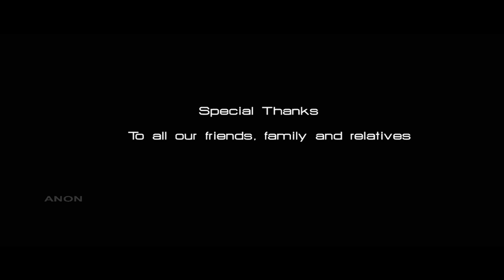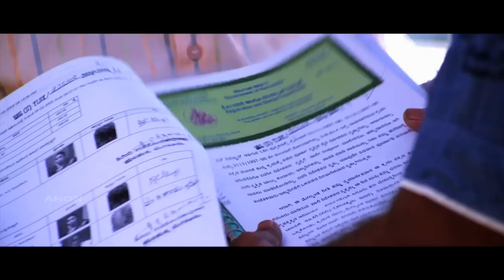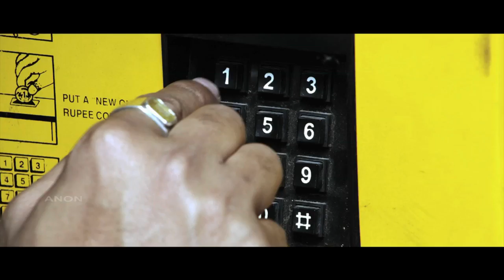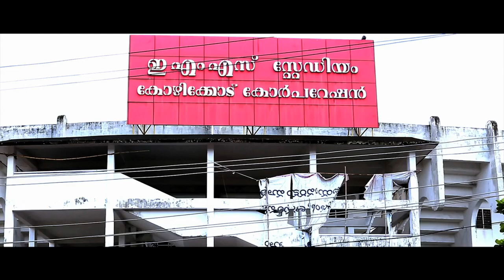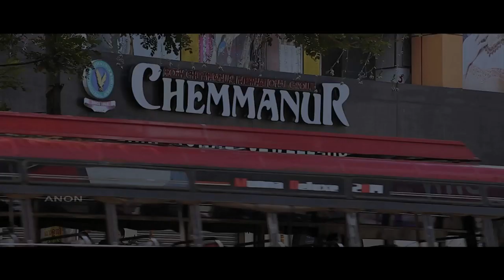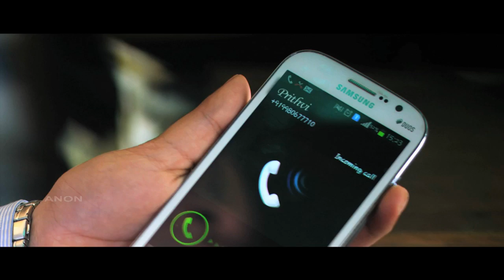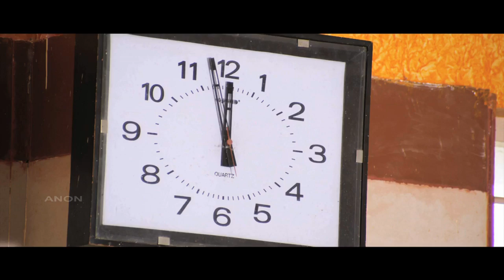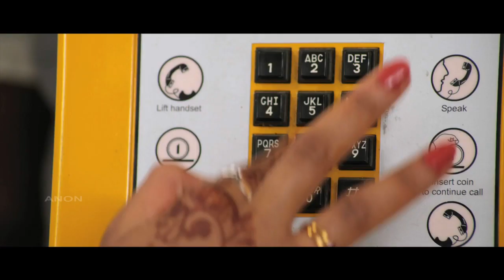Neeyilathe | Malayalam Full Movie | Malayalam Entertainment Full Movies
Malayalam Full Movie | Neeyilathe | Malayalam Entertainment Full  Movies | Full Movie

The protagonist loses his mobile phone in a Bangalore auto rickshaw. It is in the same rickshaw that the heroine travels and picks up the mobile. During their conversation, they unknowingly develop affection for each other. They are unable to see each other, but fall in love. The hero agrees to marry his mother`s choice and gets engaged to the same girl. The heroine tries to look for him but does not succeed and finally agrees to marry her parents` choice.

Directed by : TM Srinivasa
Produced by : Sridhara S
Starring : Avinash Diwakar and Sri Sruthi